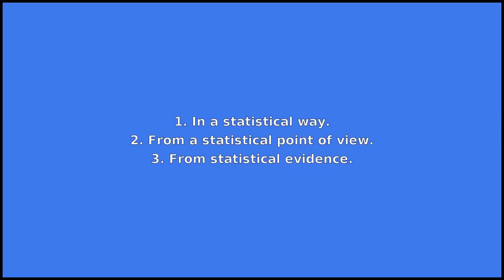STATISTICALLY - Meaning and Pronunciation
How to pronounce statistically? This video provides examples of an American pronunciation of statistically from two male and two female speakers.
In addition, it explains the meaning of statistically through a ditionary definition and several visual examples.

IPA Transcription of statistically: /stətˈɪstɪkəli/
Definition of statistically: 1. In a statistical way.
2. From a statistical point of view.
3. From statistical evidence.

If you'd like to test your pronunciation of statistically, check out Accent Hero's real-time pronunciation feedback tool: